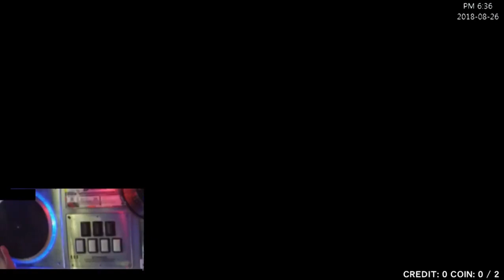[IIDX 25] ICARUS† (SPL) 3589, AAA+33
player: FAFNIR
option: RANDOM
location: Amuse Town